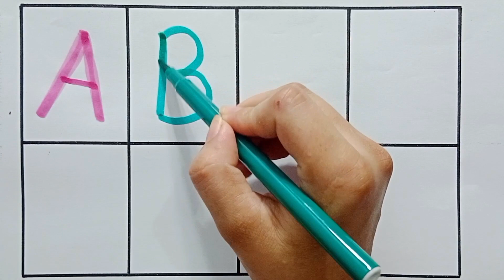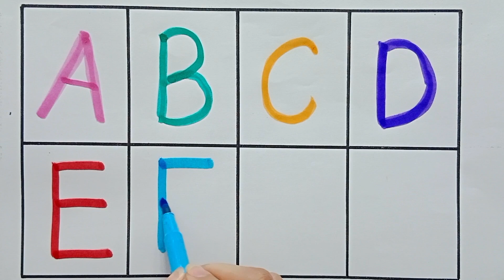A for Apple, B for Ball, Alphabets, ABC, Learn To write Alphabet, ABCD Learning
Your Query,
abc 123
color song
123 song
numbers song
abcd
abc song
abc